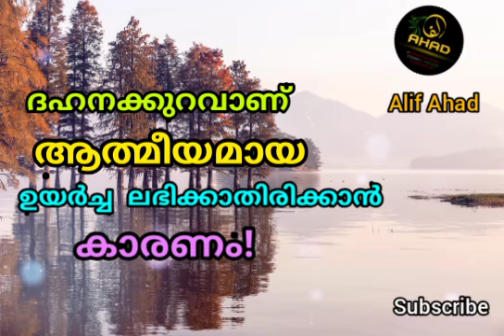ദഹനക്കുറവാണ് ആത്മീയമായ ഉയർച്ച ലഭിക്കാതിരിക്കാൻ കാരണം | Sufi Motivational Story in Malayalam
🌹 സൂഫീ ഗുരു ബഹാഉദ്ധീൻ നഖ്ശബന്ദി (റ)💙 തങ്ങളുമായി ബന്ധപ്പെട്ട ഒരു സംഭവം

To join WhatsApp